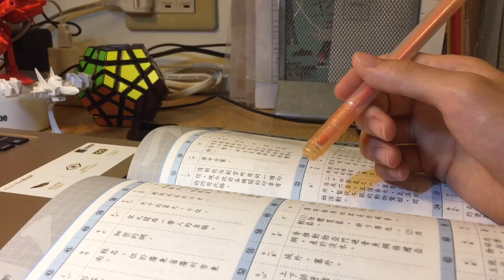神奇傳送圈圈